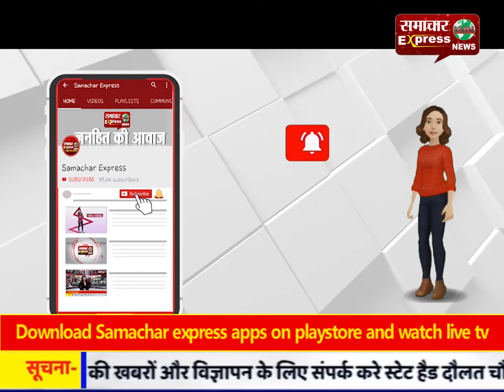उप मुख्यमंत्री डॉ. दिनेश शर्मा के आगमन को लेकर पुलिस व प्रशासनिक अफसर सतर्क